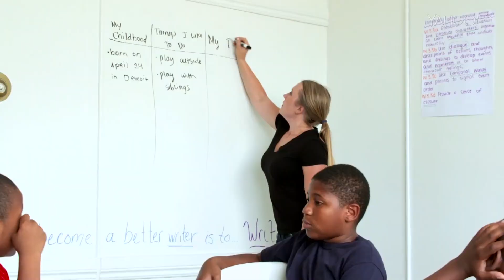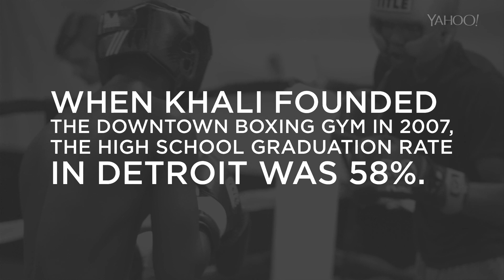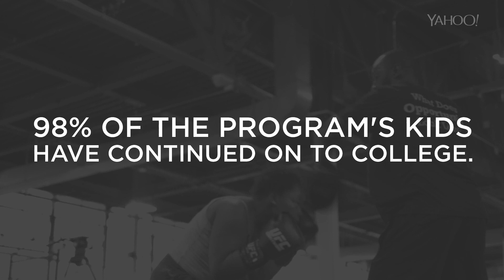Downtown Boxing Gym: In Khali's Corner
Great overview about our program and what drives our founder and CEO Khali Sweeney's passion for making a positive difference and helping Detroit students be the best they can be.